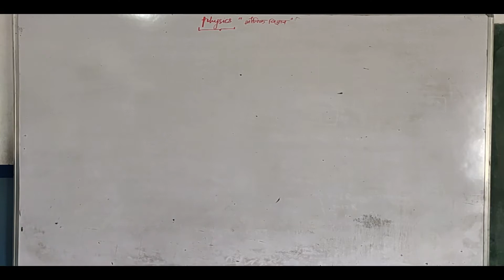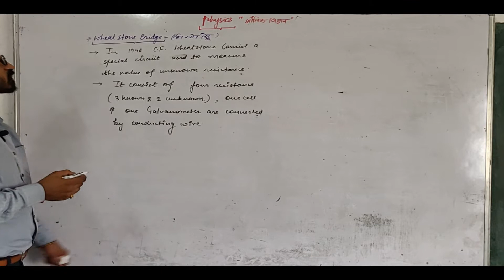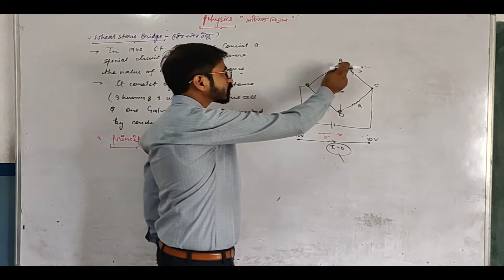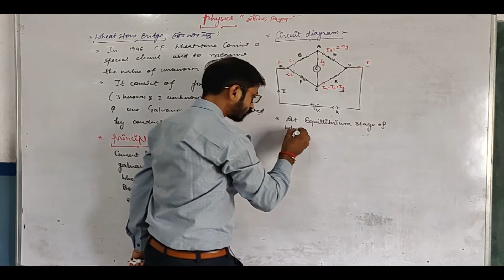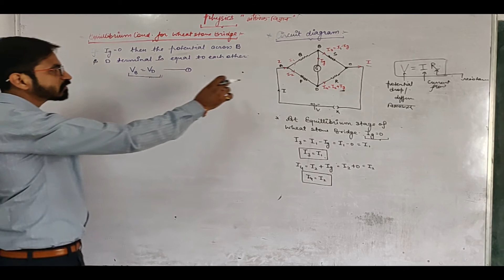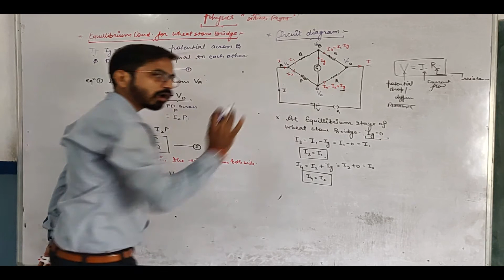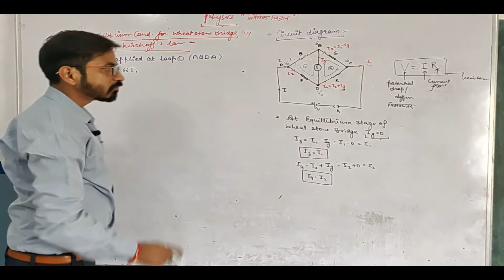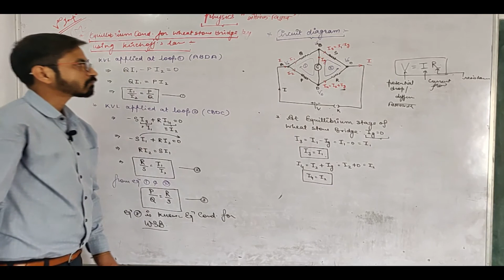CLASS 12 PHYSICS CH 06 ELECTRICAL CIRCUIT WHEAT STONE BRIDGE